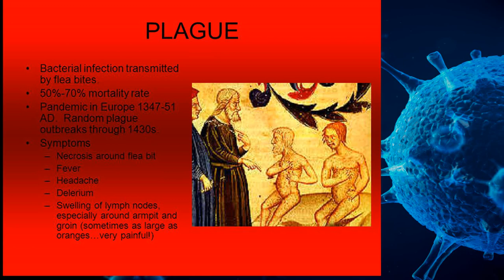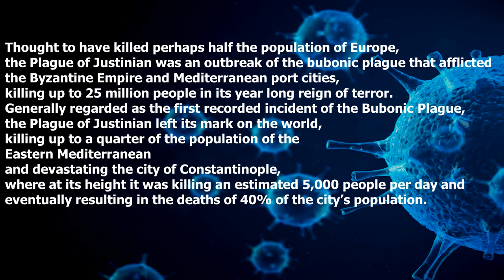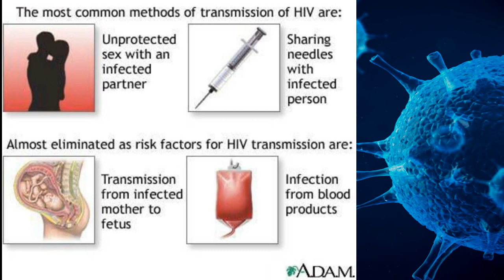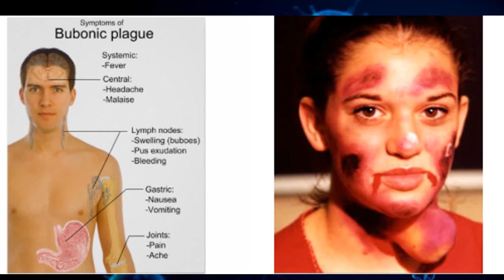Top 5 pandemics in the world